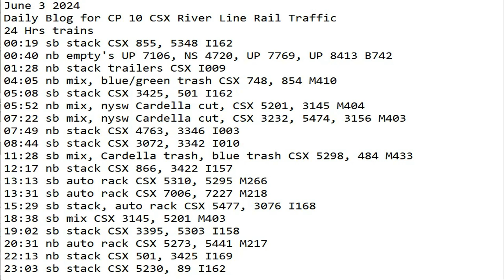June 3 2024 BigTrains.TV CP 10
24 Hrs trains
00:19 sb stack CSX 855, 5348 I162
00:40 nb empty's UP 7106, NS 4720, UP 7769, UP 8413 B742
01:28 nb stack trailers CSX I009
04:05 nb mix, blue/green trash CSX 748, 854 M410
05:08 sb stack CSX 3425, 501 I162
05:52 nb mix, nysw Cardella cut, CSX 5201, 3145 M404
07:22 sb mix, nysw Cardella cut, CSX 3232, 5474, 3156 M403
07:49 nb stack CSX 4763, 3346 I003
08:44 sb stack CSX 3072, 3342 I010
11:28 sb mix, Cardella trash, blue trash CSX 5298, 484 M433
12:17 nb stack CSX 866, 3422 I157
13:13 sb auto rack CSX 5310, 5295 M266
13:31 sb auto rack CSX 7006, 7227 M218
15:29 sb stack, auto rack CSX 5477, 3076 I168
18:38 sb mix CSX 3145, 5201 M403
19:02 sb stack CSX 3395, 5303 I158
20:31 nb auto rack CSX 5273, 5441 M217
22:13 nb stack CSX 501, 3425 I169
23:03 sb stack CSX 5230, 89 I162